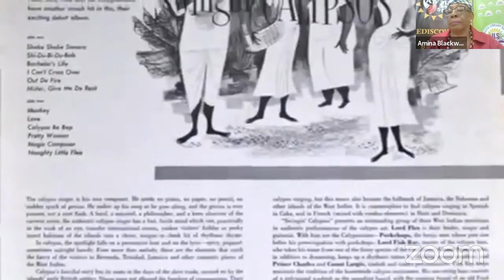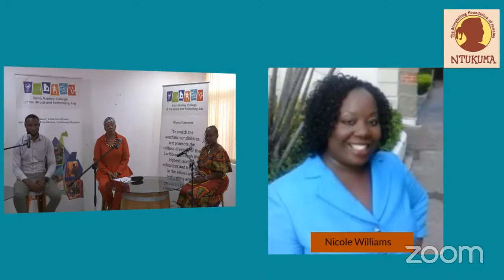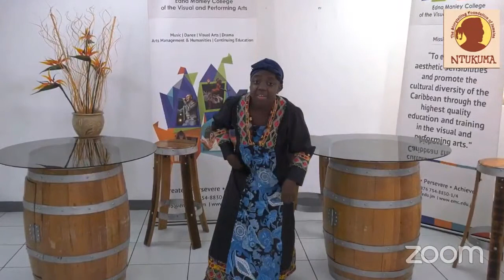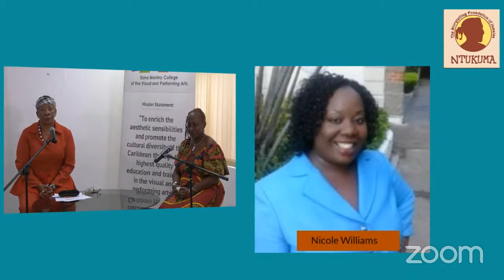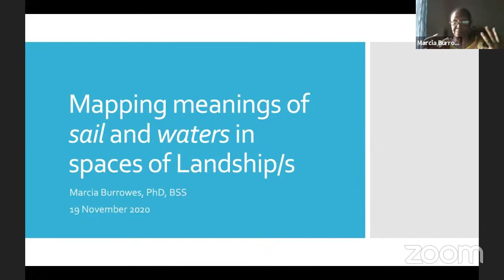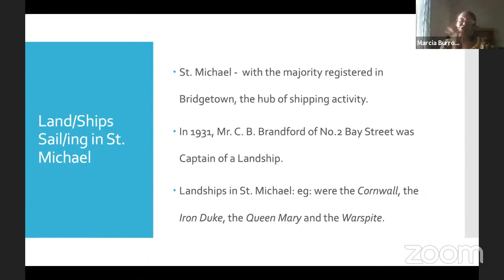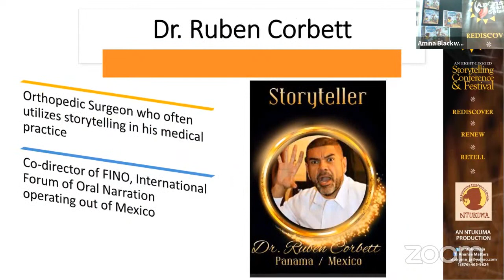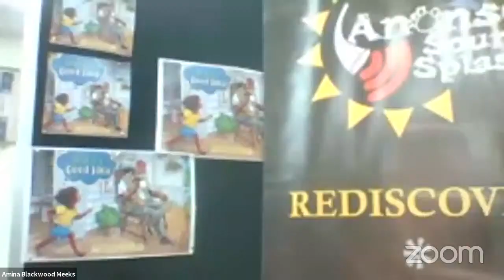ANANSE SOUNDSPLASH 2020: Panel Discussion: Understanding Gender in Caribbean Folklore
Panel Discussion: Understanding Gender in Caribbean Folklore